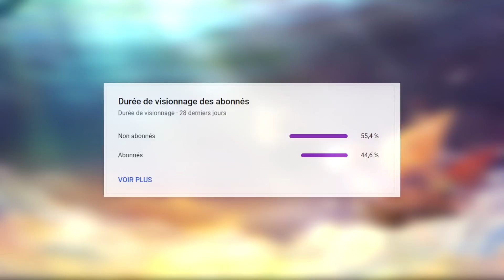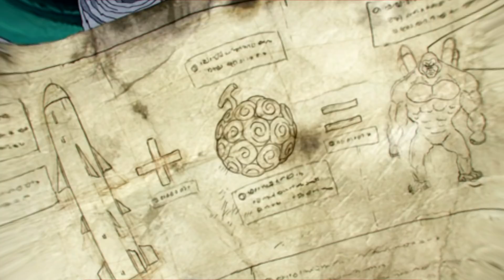SHIMOTSUKI ZORO LE DESCENDANT DE RYUMA ! LA FORME FINALE DE MOMONOSUKE !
Aujourd'hui, on se retrouve pour parler du chapitre 1023 et quel chapitre de folie !
Bon visionnage ! 🥰

Sources 🤗:

Chapitre 1023 : Scantrad

Miniature ❤ :

Zoro : Amanomoon
Ushimaru : Toei Animation
Ryuma : Efrain0793

Image utilisées dans la vidéo:

Merci à Amanomoon et à Jarx pour les colos utilisées dans la vidéo et bien-sûr merci aux coloristes du One Piece game ! Allez soutenir leur taf !

Si vous voyez une de vos colos et que je ne vous ai pas cités, mettez-moi un petit commentaire ! J'ai soit oublié, soit pas trouvé la source ! 😘

L'utilisation de très courts extraits ou images de films ou séries rentre dans le cadre d'une utilisation légale dite équitable. Cette vidéo respecte la règle d'exception de critique, de parodie ou encore d'analyse.
Shueisha / Toei Animation
Eiichiro Oda